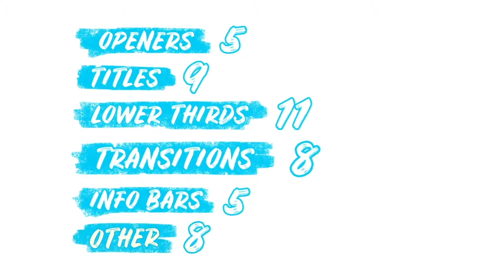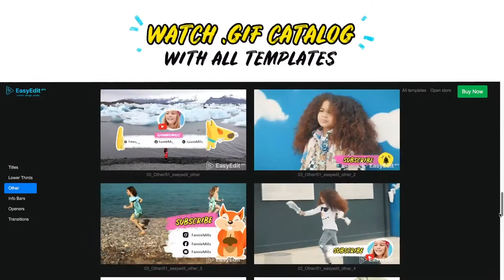Kids Youtube Package V2 - Graphics Library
Thank so much
Describe
Kids Youtube Package V2 - (Free TEMPLATE) AFTER EFFECT PROJECT

70 different Adobe After Effects template elements for the children’s YouTube channel
Includes 20 funny animals, brushes, strokes, with unique animations that you can add to your videos! 5 openers, 9 titles, 11 lower thirds, 15 transitions, 5 info bars and 8 other shots.
Watch the video presentation and go to the .gif catalog to view all the details!
This bright template will allocate your channel among competitors and raise it to a new level!
Don’t forget to share your impressions in the comments! Enjoy watching!